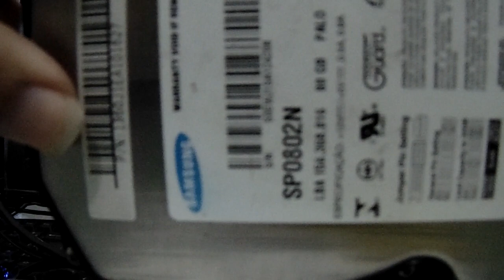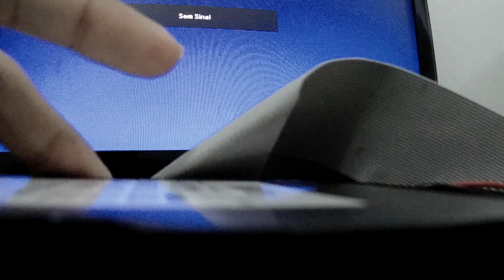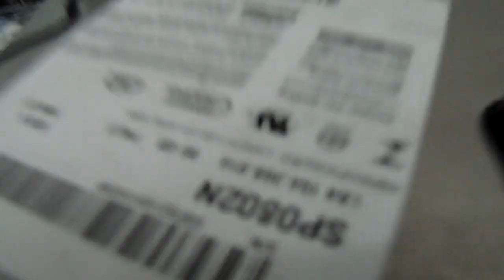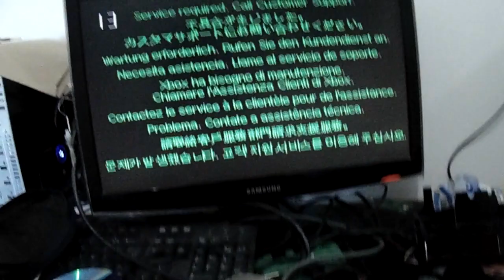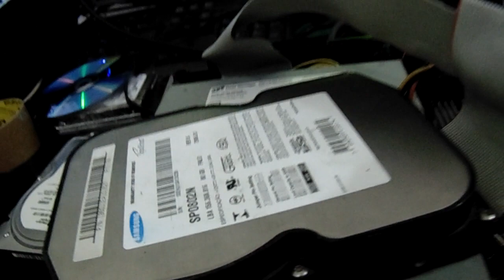Xbox não liga HD em curto!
Muito difícil um HD entrar em curto, mas aconteceu comigo.